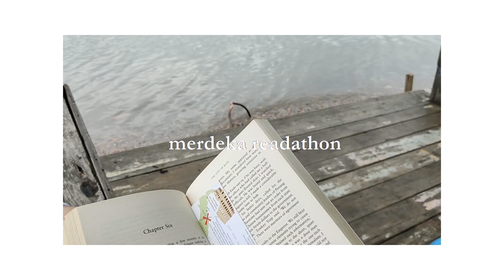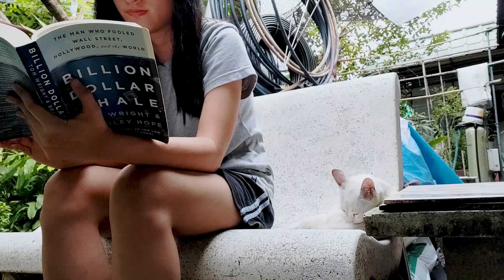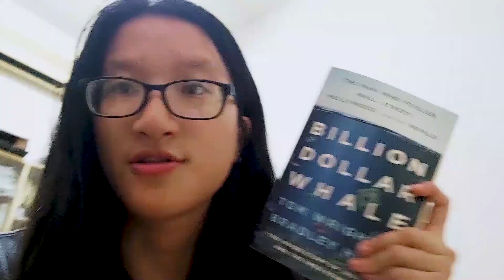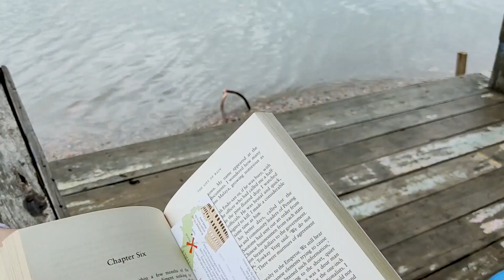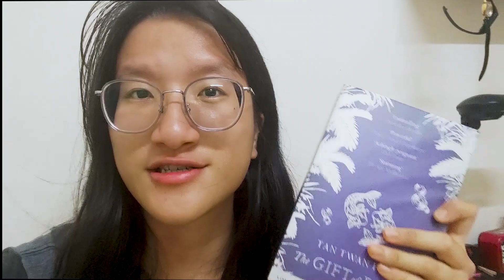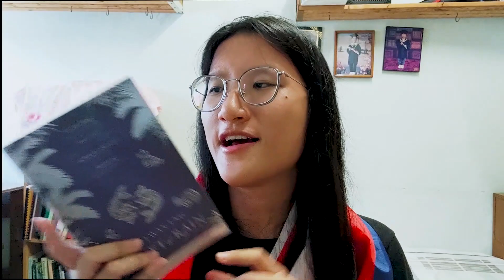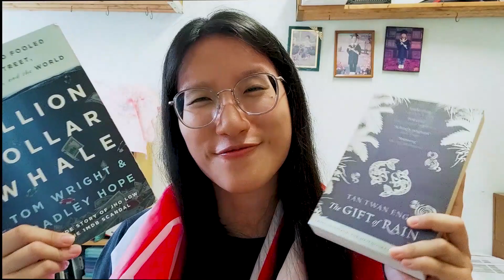merdeka readathon 🇲🇾| reading, cooking & singing vlog!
The Merdeka readathon runs from 31 August (Hari Merdeka) to 16 September (Hari Malaysia) by Untitled Book Club. Here's a vlog of what I did during the 2 weeks+ to celebrate the national month! All the Merdeka/Malaysian vibes you can get are here!💖

Lovely accounts mentioned :
Leona (@be_yourshelf):